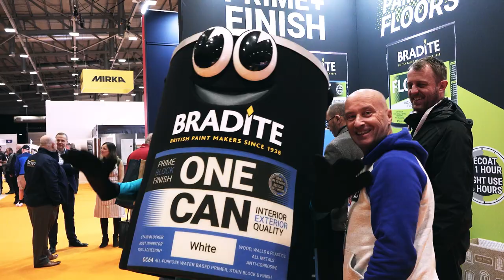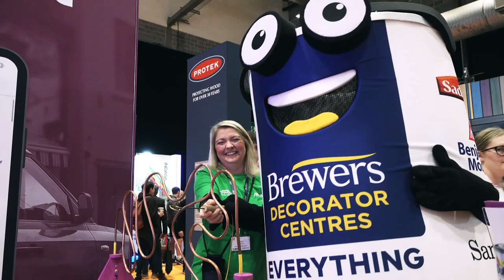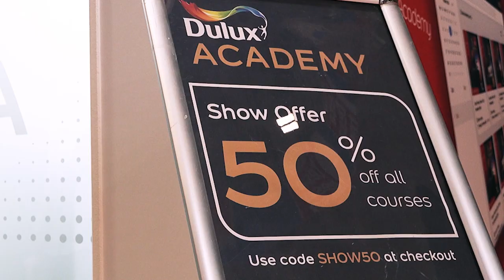The National Painting and Decorating Show 2024 (Visiting the Show)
Visiting the National Painting and Decorating Show at the Coventry Building Society Arena 2024